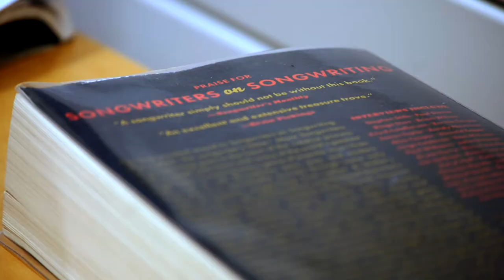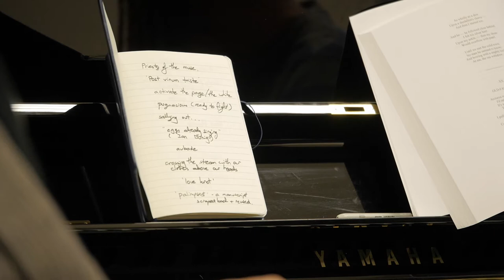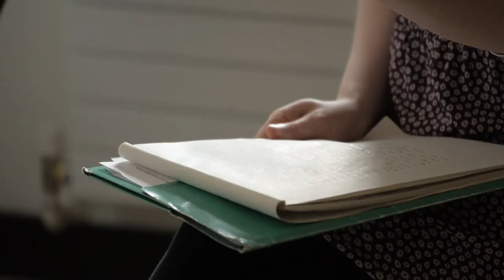MA Songwriting - Irish World Academy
Other visiting tutors include; Luka Bloom, Jake Clemons, Sive, Linda Buckley and Dan Trueman